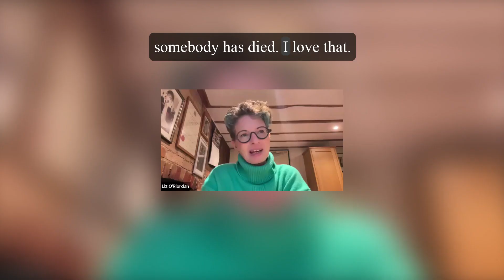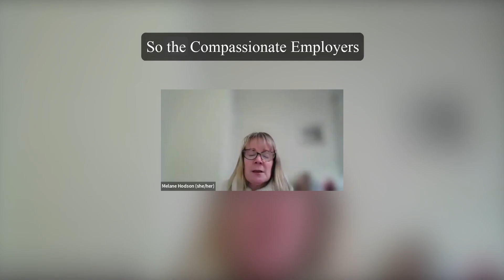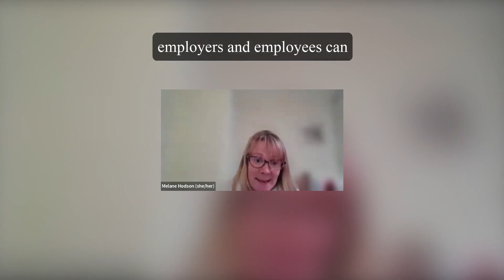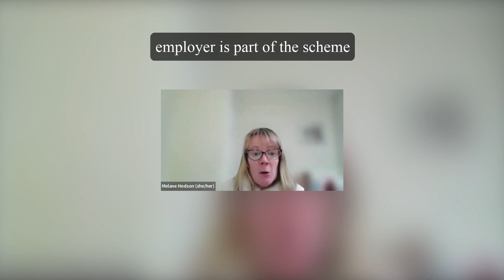The essential services and support provided by Hospice UK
Liz O'Riordan interviews Melanie Hodson, Head of Information Support at Hospice UK